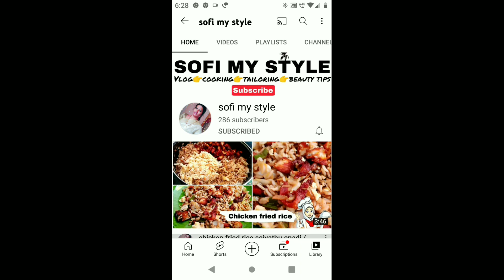Free Channel promotion/Hariyali chicken recipe in tamil#cookingf4u@sofi my stlye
Free channel promotion comment me friends